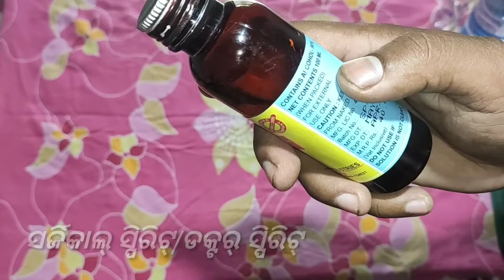Home Made Sanitizer. ଘରେ ୪୦ ଟଂକାରେ ସେନିଟାଇଜର୍।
ଇ vdo ଥି ଘରେ କମ୍ ପଇସା ରେ ସେନିଟାଇଜର୍ କାନ୍ତା ବନାମା ବତାହେଇଛେ। ଅଯଥା ବଜାରୁ ୧୦୦, ୨୦୦, ୩୦୦ ଟଂକା ଦେଇକି ଘିନ୍ବାର୍ ଦର୍କାର୍ ନାଇଁ। vdo କେ like କରୁନ୍ତ୍ ଆଉ ସବୁ ସମ୍ବଲପୁରିଆ ମାଙ୍କୁ share କରୁନ୍ତ୍।